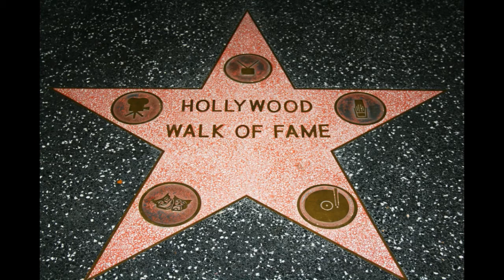The Legendary Bombshell Nyasia presents Welcome to Hollywood Birthday Ball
Commentator - Kevin JZ Prodigy
July 23, 2016
11:00PM to 4:00AM
$15.00 before Midnight
$20.00 after Midnight
Virgin Runway - $$$ - Black Swan
Virgin Vogue - $$$ - Black Swan
OTA Performance- $800.00 + $5 Pot-
**FF** Bring it like Cat Woman (dont forget ur pussy)
**BQVF** Bring it like Grease
**RWT** Bring it like straight outta Compton
OTA Realness - $500.00 +$5 pot-
**FF** In the name of the bitch w/ 1000 looks, bring forth ur favorite bombshell look!
**Male Figure** Boys in the hood (dont forget ur snapback)
OTA Runway - $200.00 - Bring it like the Wizard of OZ
OTA Face - $200.00 - Bring it like Coming to America
OTA Sex Siren - $200.00 -
**FF** Bring it like Marilyn Monroe
**Males** Bring it like Tarzan